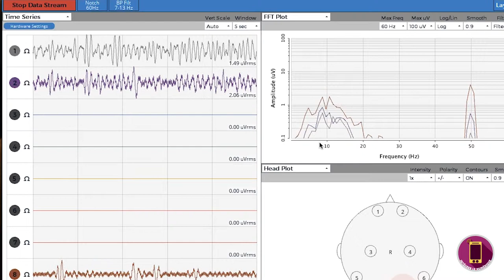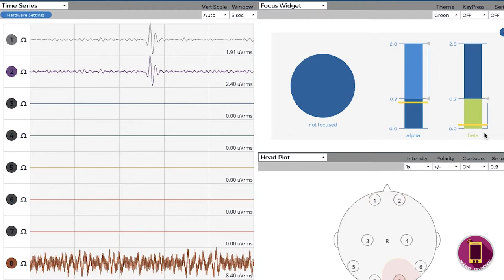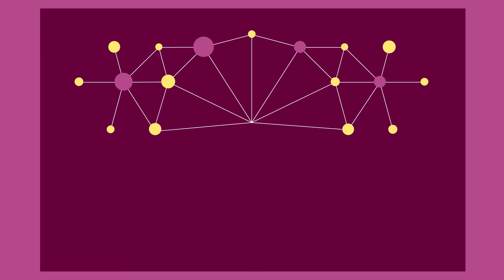MOOC Intégrer le numérique - Expérimenter avec l'électroencéphalogramme RH 4/6